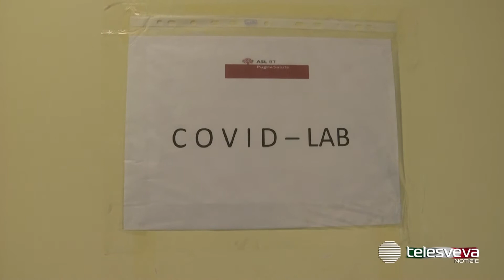Covid, 138 nuovi casi su 14mila test: 150 i guariti, calano gli attualmente positivi